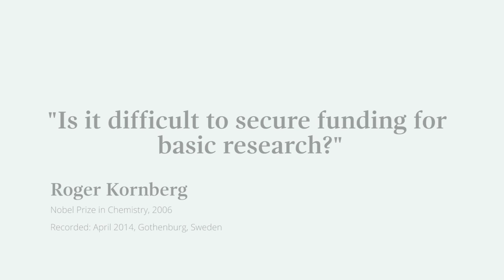Is it difficult to secure funding for basic research? Roger Kornberg